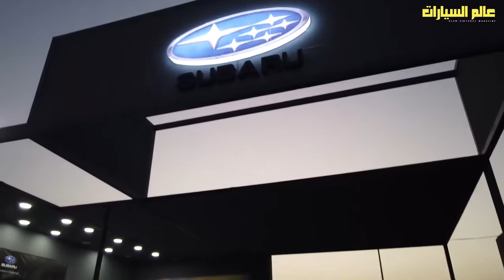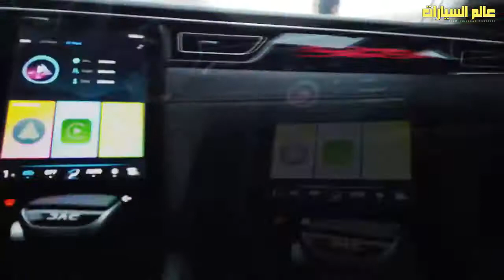تغطية خاصة لمعرض تجارب قيادة السيارات LDX 2021 الأول في مصر